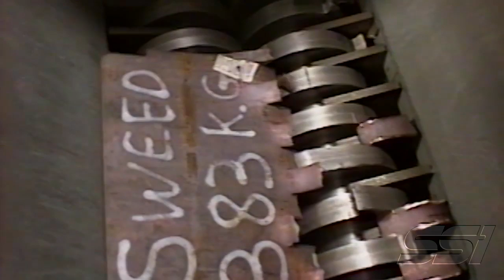Metals Shredding: Copper Anodes (D)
Watch SSI's Dual-Shear™ M140 two shaft shredder processing copper anodes.